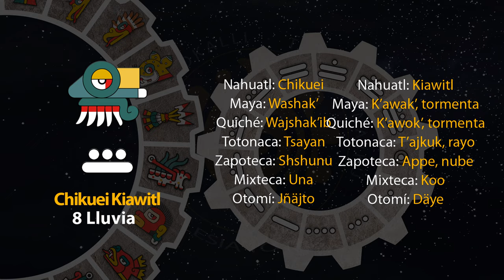El tonal de hoy es "8 Lluvia - Chikuei Kiawitl" 15/07/24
6 de Weitekuilwitl
Año 8 Ocelote
50 del 19 Atado
5146 del Quinto Sol

15 de julio de 2024.